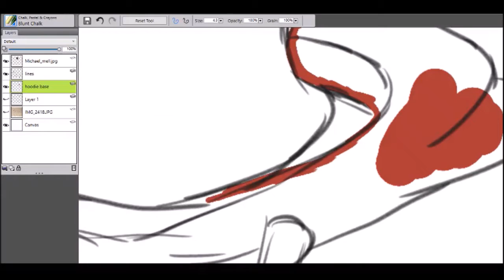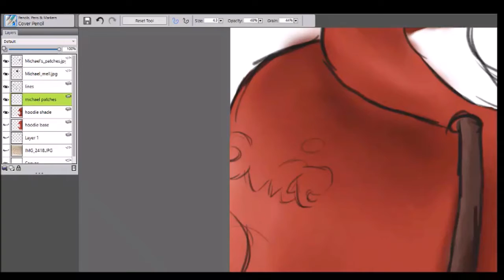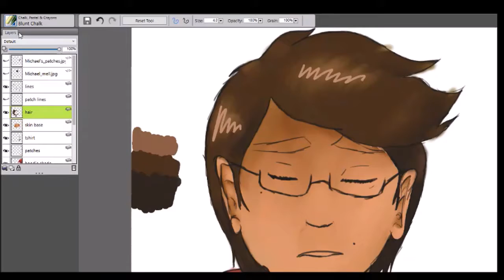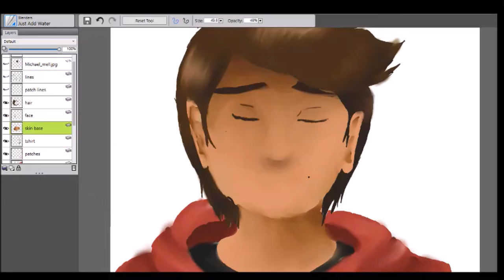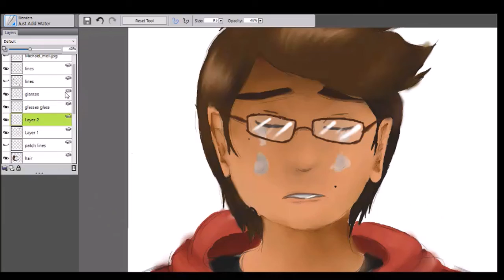Michael - Be More Chill speedpaint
Other side of the Jeremy one I did? I guess? Like it could be seen as either, I didn't really draw it with anything in mind sooooooo
YE.
song: Michael in the Bathroom (no duh) sung by George Salazar, written by Joe Iconis, not mine, blah blah blah